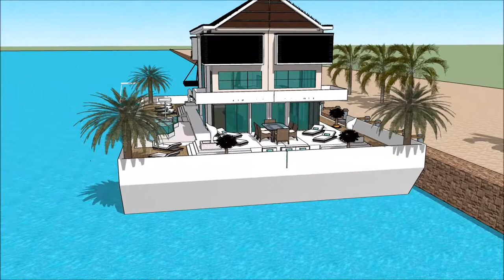ਭਾਰਤ ਵਿਚ ਆਧੁਨਿਕ ਘਰ ਦਾ ਡਿਜ਼ਾਇਨ ਇੱਕ ਫਲੋਟਿੰਗ ਹਾਉਸਬੋਟ ਸਕੈਚੱਪ ਹਾਊਸ ਬਾਹਰੀ ਡੀਜ਼ਾਈਨ ਆਧੁਨਿਕ ਘਰ ਬਣਾਉਣਾ Ri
The floating house villa houseboatzania launching an innovative high-end luxury yacht floating house villa mansion home design potentially as a display of exhibition of the ਭਾਰਤ ਵਿਚ ਆਧੁਨਿਕ ਘਰ ਦਾ ਡਿਜ਼ਾਇਨ   ਇੱਕ ਫਲੋਟਿੰਗ ਹਾਉਸਬੋਟ  ਸਕੈਚੱਪ ਹਾਊਸ ਬਾਹਰੀ ਡੀਜ਼ਾਈਨ  ਆਧੁਨਿਕ ਘਰ ਬਣਾਉਣਾ  Ri.

The collection of the Floating house villa houseboatzania concept of ਭਾਰਤ ਵਿਚ ਆਧੁਨਿਕ ਘਰ ਦਾ ਡਿਜ਼ਾਇਨ   ਇੱਕ ਫਲੋਟਿੰਗ ਹਾਉਸਬੋਟ  ਸਕੈਚੱਪ ਹਾਊਸ ਬਾਹਰੀ ਡੀਜ਼ਾਈਨ  ਆਧੁਨਿਕ ਘਰ ਬਣਾਉਣਾ  Ri consists of high luxury and architectural art pieces in minimalism combined with living on the waterfront of the harbour.

The floating house villa mansion yacht design has the basis to sustain living with high standards and contemporary structural ਭਾਰਤ ਵਿਚ ਆਧੁਨਿਕ ਘਰ ਦਾ ਡਿਜ਼ਾਇਨ   ਇੱਕ ਫਲੋਟਿੰਗ ਹਾਉਸਬੋਟ  ਸਕੈਚੱਪ ਹਾਊਸ ਬਾਹਰੀ ਡੀਜ਼ਾਈਨ  ਆਧੁਨਿਕ ਘਰ ਬਣਾਉਣਾ  Ri with numerous of prospects for excessive living and celebrating the desire of life worldwide: